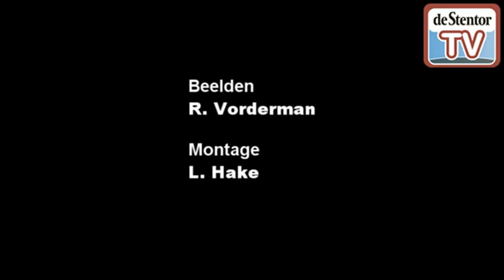Hersteloperatie Broederenkerk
De Broederenkerk in Deventer hield zondagochtend voorlopig zijn laatste dienst in de eigen kerk. Vanaf vrijdag 13 januari wordt de kerk onderworpen aan een grootscheepse hersteloperatie. De Lebuïnus-schrijn - een kist met relikwieën  van onder meer de heiligen Lebuïnus en Radboud - werd overgebracht naar de Vianneykerk aan de Rielerweg. Daar zullen de Broederengangers een jaar lang diensten houden. Met Kerst 2012 hopen ze weer in de eigen kerk terecht te kunnen. Het herstel van de Broederenkerk kost ongeveer 3,4 miljoen euro.